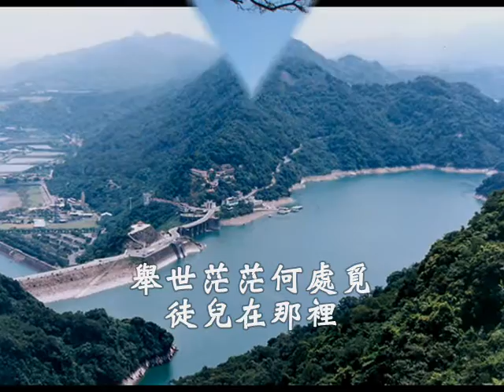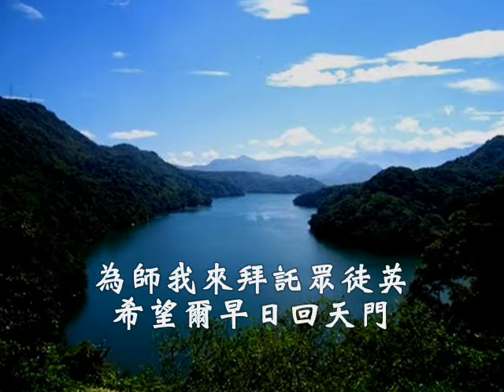國語善歌-望你早歸(望徒早歸)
濟公活佛慈訓   望徒早歸  調寄：望你早歸  演唱者:曾淑媛

舉世茫茫何處覓  徒兒在那裡  無論艷陽或者是寒雨也得忍耐東西奔  望徒認理歸故里  天倫早團圓  堪嘆世人全部都無動靜放棄一個好佳辰  三期末劫天盤要重整時辰  仙佛飛鸞勞碌奔  乾坤都要渡盡脫凡塵  可是慈心幾人明  我只好來拜託月亮  師意傳給眾生  為師我來拜託眾徒英  希望爾早日回天門